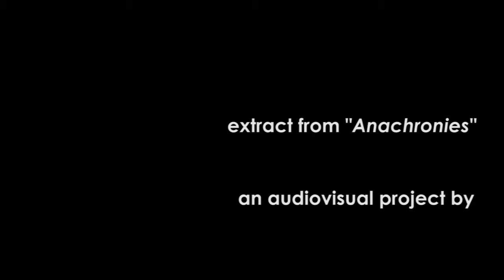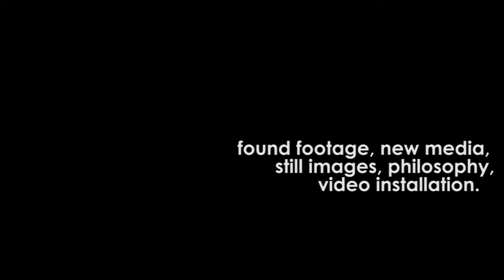Anachronies. Trailer of the audiovisual installation by Giovanbattista Tusa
The trailer of Giovanni Tusa's audiovisual project dedicated to the deconstruction of the image and inspired by Adieu au langage de J.L. Godard and media spectrality theorized by Jacques Derrida. Starring Jean-Luc Nancy. Original footage and voice by Jean-Luc Nancy. Found footage from Godard and Herzog. With a fragment of Bresson's movie Jeanne d'Arc with Antonin Artaud.